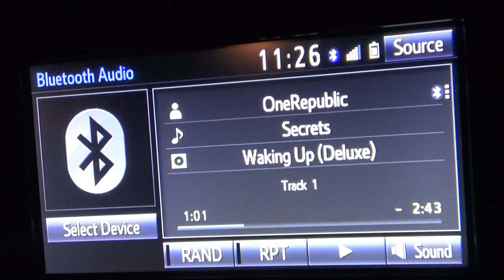Mookie The Cat Has An Infection [UTI]